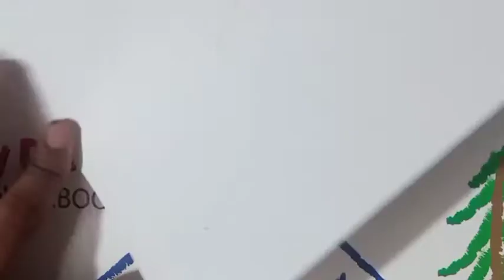Drawing realistic Eagle Head for beginning| how to draw a Eagle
How to draw a Eagle

Realistic drawing Eagle Sahani Art

Eagle head drawing realistic beautiful

Eagle drawing for beginners

Easy eagle drawing

Eagle kese banay

Eagle banana sikhe sketch colour

Pencil colour drawing eagle

Painting eagle

Sahani Art